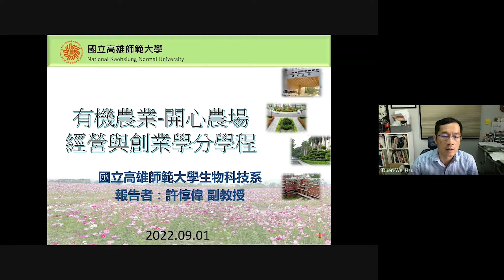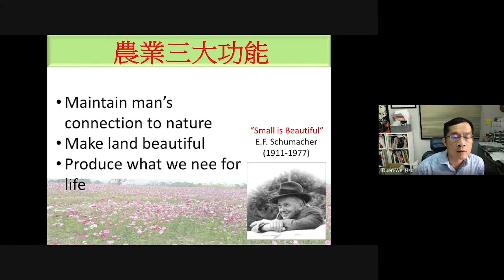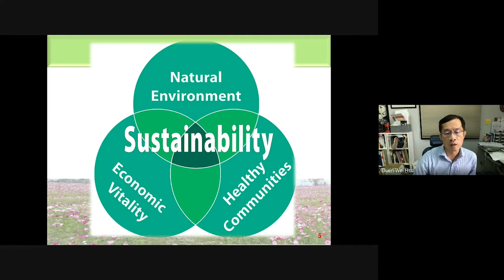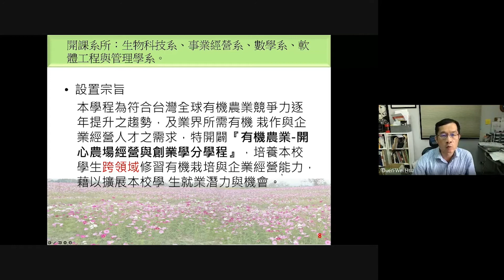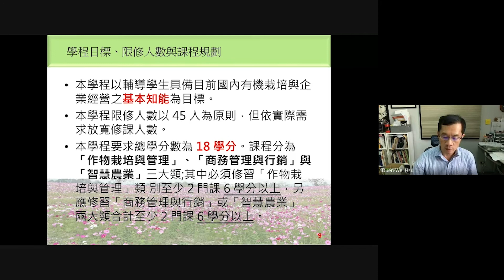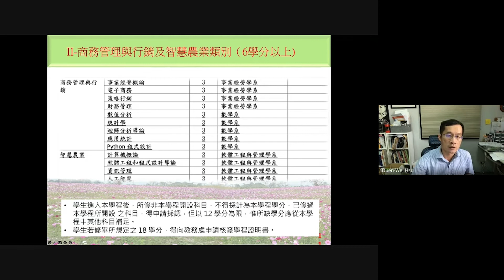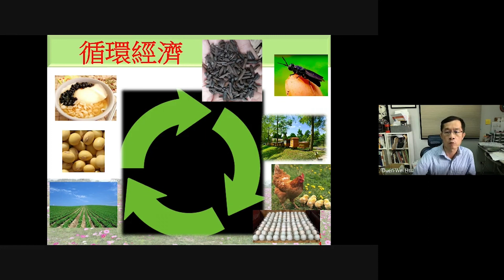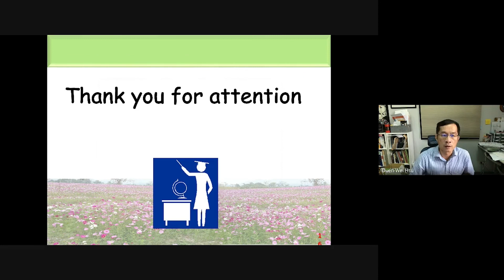111學年度國立高雄師範大學學分學程博覽會場次C（理學院）-有機農業-開心農場經營與創業學分學程